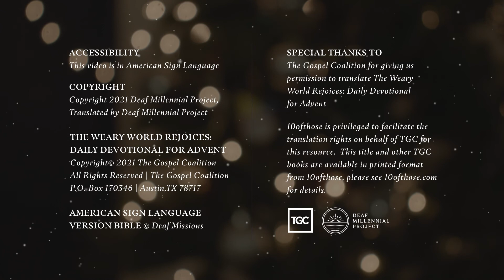TWWR - Preface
Special Thanks to The Gospel Coalition for giving us permission to translate The Weary World Rejoices: Daily Devotional for Advent.

10ofthose is privileged to facilitate the translation right on behalf of TGC for this resource. This title and other TGC books are available in printed format from 10ofthose, please see 10ofthose.com for details.

The Weary World Rejoices Book